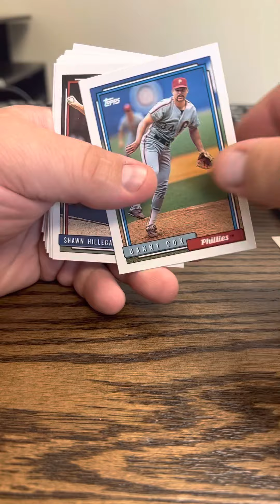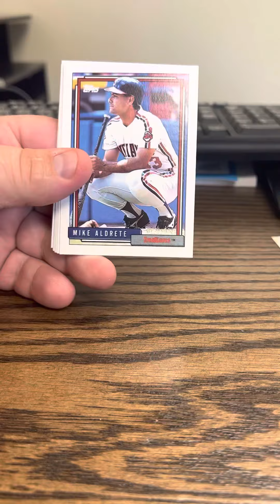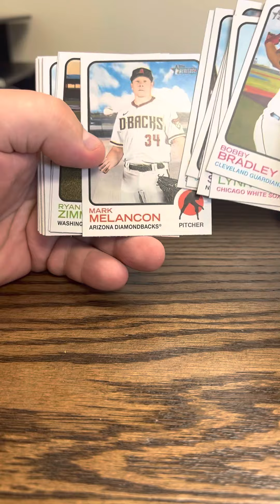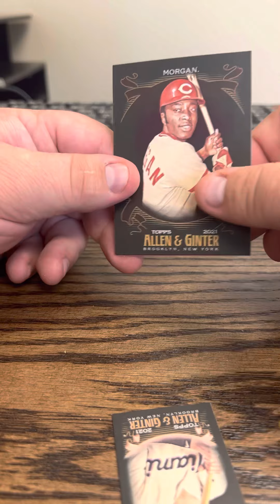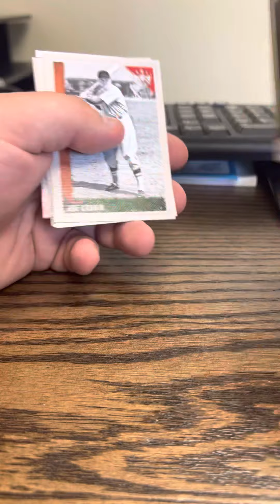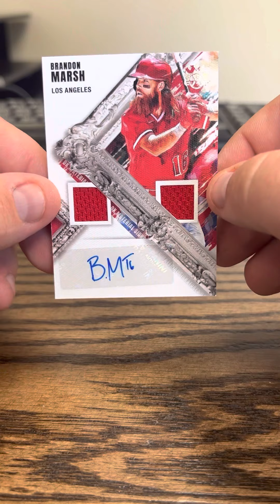May 26th Card Opening